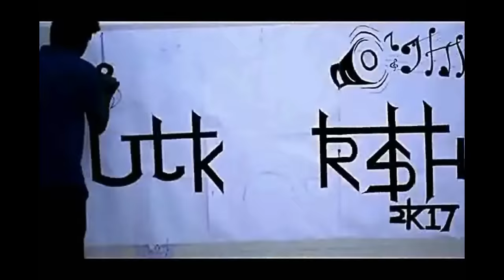UTKARSH 2K17 Teaser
Annual Techno-Cultural Fest of Government College of Engineering, Keonjhar